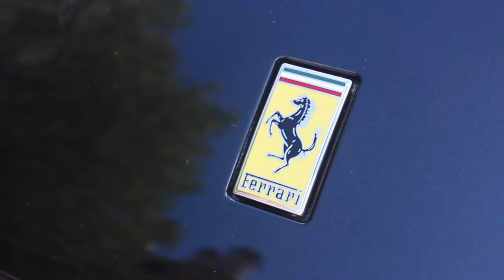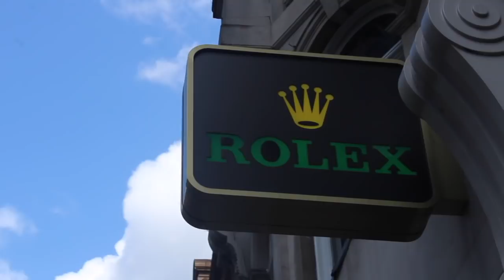Young Rich Arabs TAKE OVER LONDON In Lamborghinis and Ferraris!!!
Every year in London the young rich Arabs come over and ship their super cars over to enjoy while they spend some time out of the heat in the middle east! Many rare and expensive cars make an appearance during the months of June-August so that is the best time of the year to go to London for super car spotting!